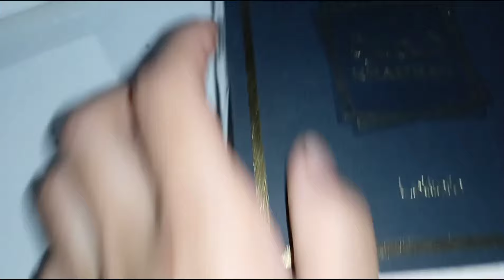روتين مطرطق 💪كيك الماء بدون حليب ولا ياغورت😍راجلي تهلا فيا ياختي ❤️🔥